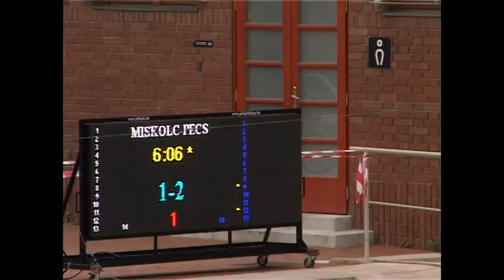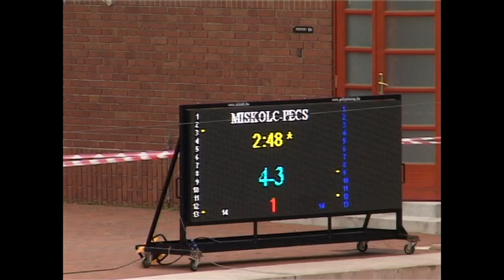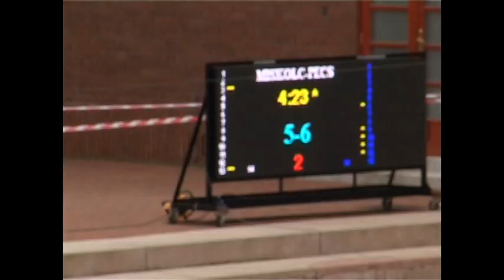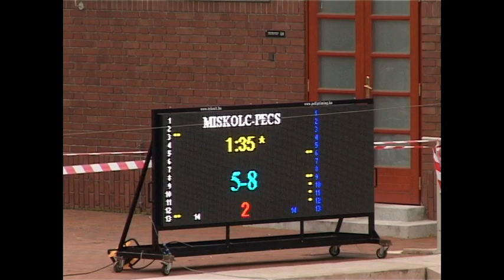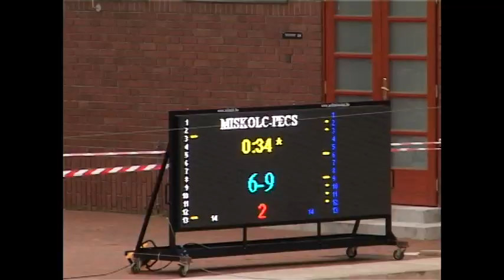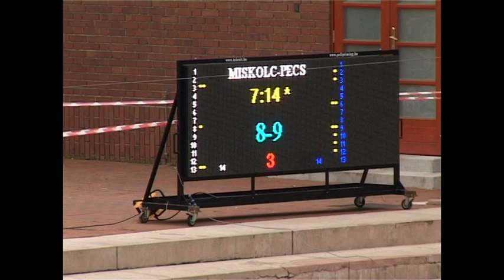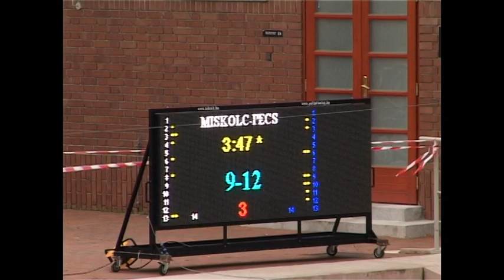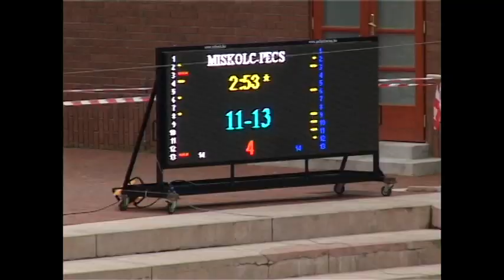Miskolc - PVSK BENU Kupa góljai.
BENU Férfi Vízilabda Magyar Kupa
C csoport, 1 forduló
Csak  gólok.
Helyszín:      Hajós Alfréd Sportuszoda 50m-es
Időpont:         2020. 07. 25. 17:30